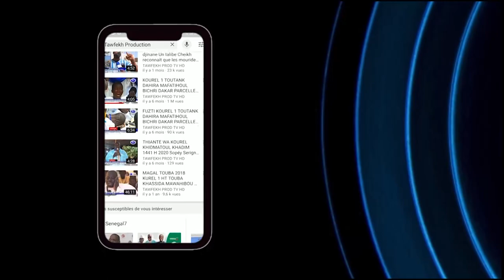Ndogou Conférence du Ramadan 2021 Touba Mosquée Dianatoul Mahwa 23 April 2021